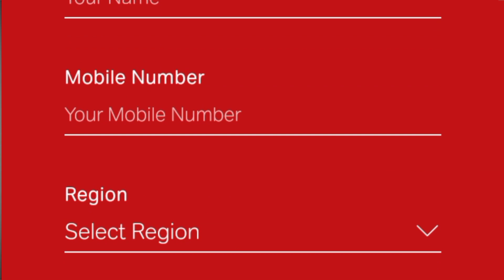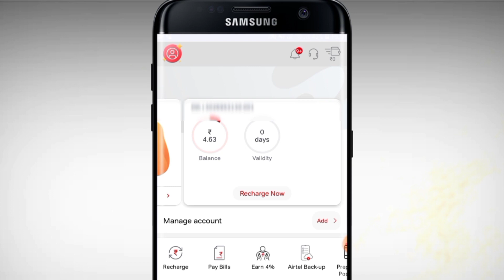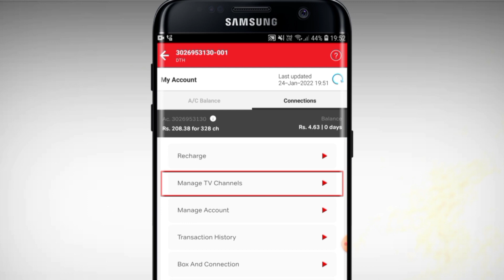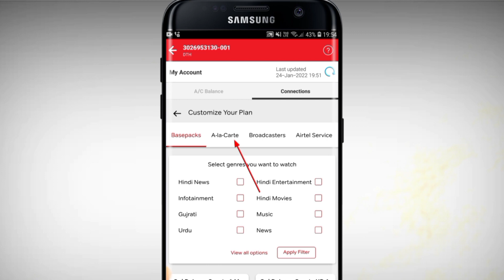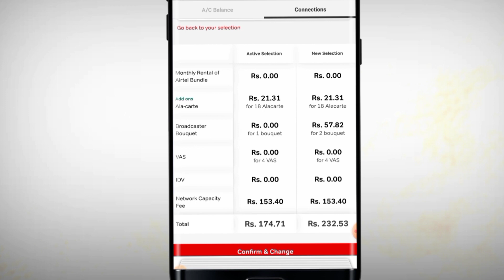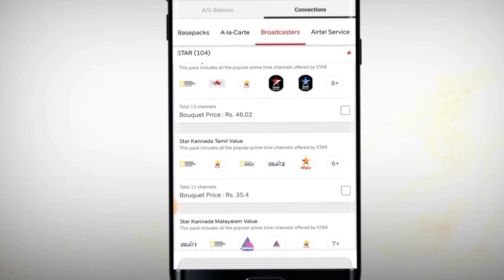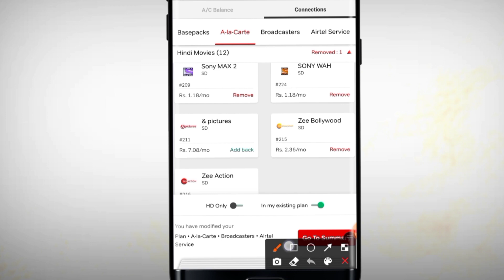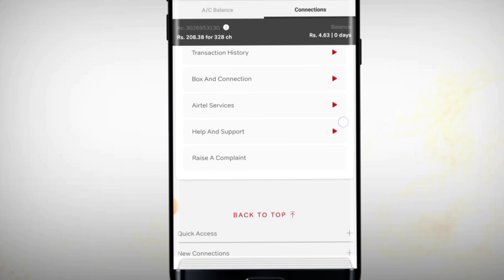DTH Channel Add/Remove Kaise Kare | Add/Remove Channel in Airtel DTH Pack | Airtel Thanks App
DTH Channel Add/Remove Kaise Kare | Add/Remove Channel in Airtel DTH Pack | Airtel Thanks App How to use ,  Namskar Is Video Me Btaya hun ki Airtel Thanks App se Aap Apne DTH Pack ko Change kaise kar Sakte ho online Ghar baithe Ji Ha Agar Aap Kisi Channel ko Apne TV Me Nahi Dekh Pa Rhe hain To Us Channel ko Online Mobile se Add Kar Sakte Ho TV me Or Kisi Channel ko Remove Yani Hatana Chahte ho to Us Channel ko Remove bhi Kar Sakte ho Apne Phone Se Pura Process is Video Me Dikhya hun Agar Janna Chahte hai to ye video end Tak jarur dekhen dhanyawad